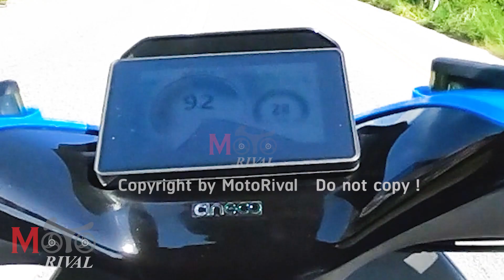TopSpeed Cineco ES5 & Accerelation Test by MotoRival